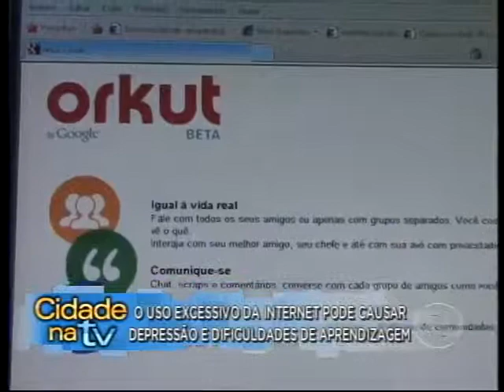O uso excessivo da internet pode causar depressão e difilculdades de aprendizagem